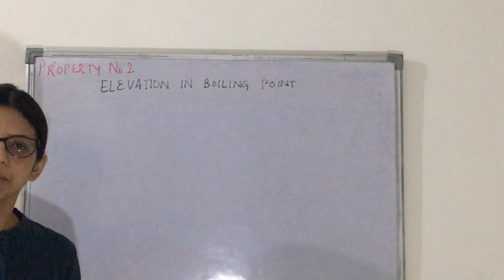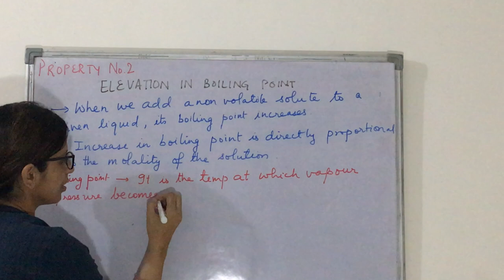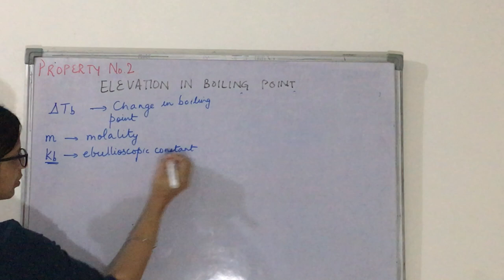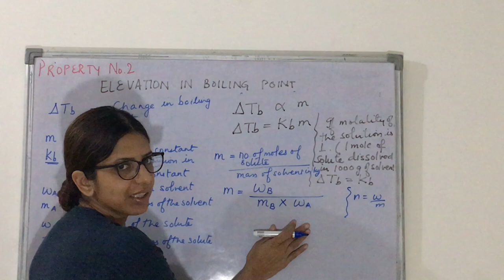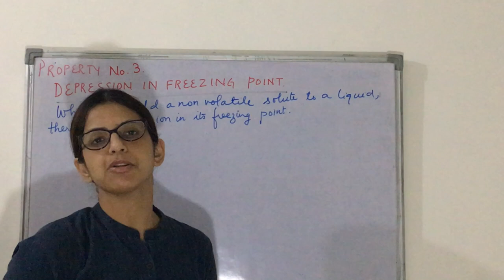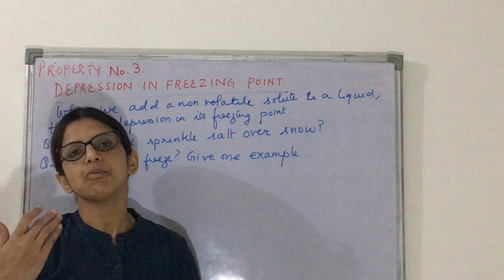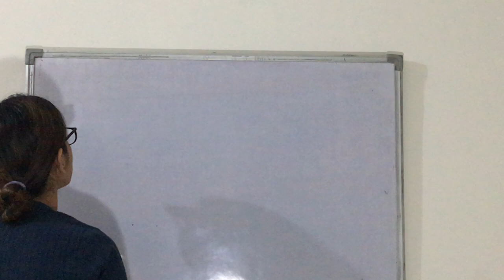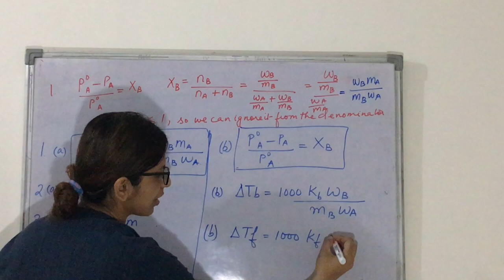Solutions: Elevation in boiling point & depression in freezing point by Prof Richa Singh ( video 4)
The A Team Defence Academy